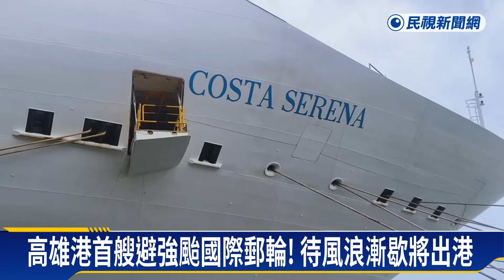8艘拖船輪班＋防颱纜！ 國際郵輪挺過狂風巨浪－民視新聞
【民視即時新聞】南部中心／鄧山田　曾依翔　高雄市報導歌詩達郵輪莎倫娜號因颱風三次變更行程，最後轉停靠高雄港引爆旅客「霸船」爭議，24號達成協議後，卻因為強風巨浪滯留高雄港，最後靠4000匹以上大馬力的8艘拖船輪班頂住船體，加上防颱纜，挺過漂流撞損危機，預計今天下午出港。